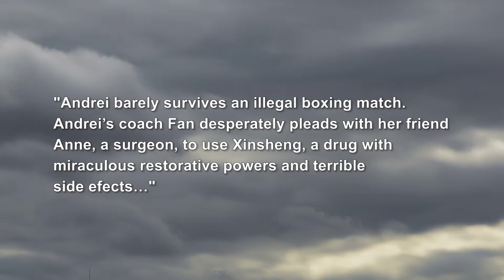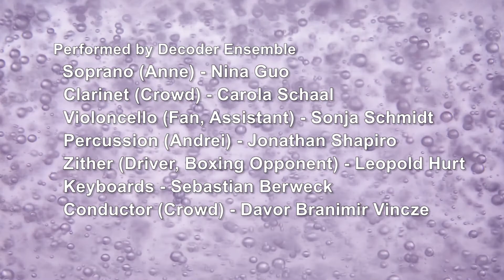XinSheng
XINSHENG - Chapters:
00:00 - Opening (flashbacks that reveal the love triangle between Fan, Anne and Andrei)
03:15 - Phone call between Anne and Fan
10:30 - Car dialogue between Fan's assistants (insight into the background of the story)
11:35 - Aria (Anne admits her love for Fan)
16:55 - Credits (with music from a hypothetical XinSheng commercial)

20 minute opera, performed by Decoder Ensemble in Berlin and premiered during Music Biennale Zagreb on July 16h 2021.

The storyline follows a young boxer Andrei who gets badly injured in an illegal underground fight in Berlin. Fan, a woman in her late thirties, nutritionist/pharmacologist, who has just fallen in love with Andrei, calls her best friend Anne, a surgeon and her ex-lover, to operate on him in an undercover hangar in the outskirts of Berlin. Because Andrei is about to die, Fan demands that Anne administers Xinsheng to him in order to make the operation and his chances of survival more successful. Xinsheng is a new experimental drug that Fan invented. It has great regenerative properties, but since its not completely perfected, it also has severe side effects. At first, Anne is reluctant to administer the drug, but when Fan says she’ll never speak to her again, should Andrei die, Anne, still in love with Fan, decides to go along with Fan’s plan.

Credits:
Soprano: Nina Guo
Performers: Decoder Ensemble (Carola Schaal, Sonja Schmidt, Jonathan Shapiro & Leopold Hurt)
Keyboard: Sebastian Berweck
Director: Heinrich Horwitz
Libretto: Aleksandar Hut Kono
Video: Lara Rodríguez Cruz
Camera Jule Katinka Cramer
Audio Recording: Anne Tägert & Carlo Grippa